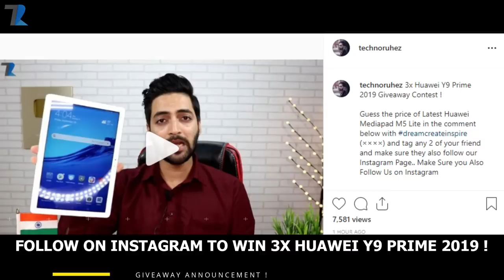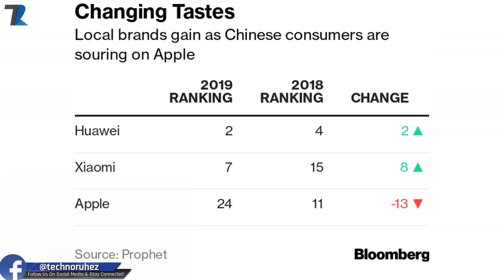Goodbye Vikram Lander,Realme X2 Photo,Redmi K20 PRO Rs 24,999,Redmi 8A Specs,Google Phone #950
News Covered :Goodbye Vikram Lander,Realem X2 Photo,Redmi K20 PRO Rs.24,999,Redmi 8A Specs,Google Feature Phone